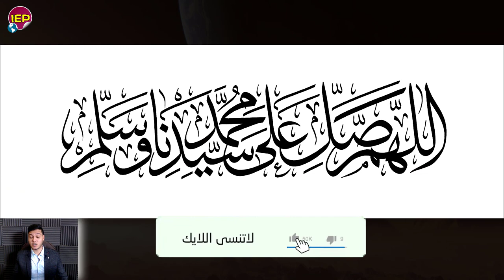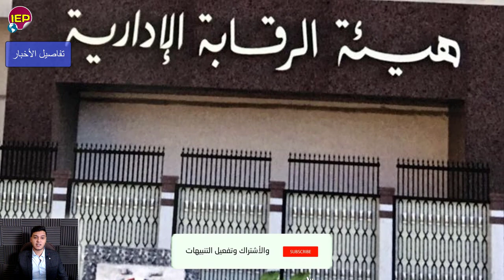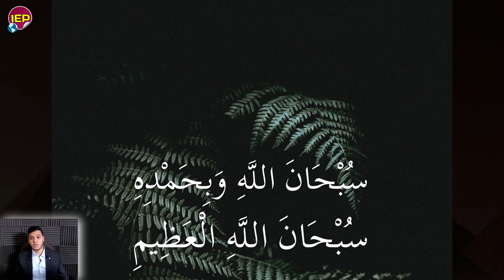تحيا مصر بيان عاجل جدا الان من المتـ ـحدث الرسمي والسيسي مصري منـ ـذ قـليل